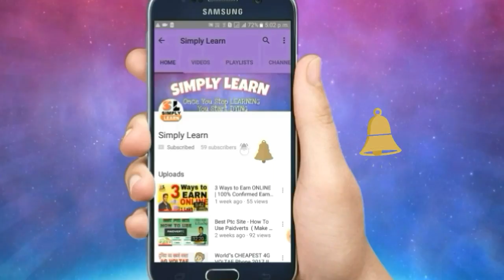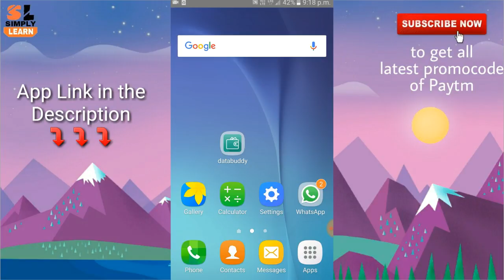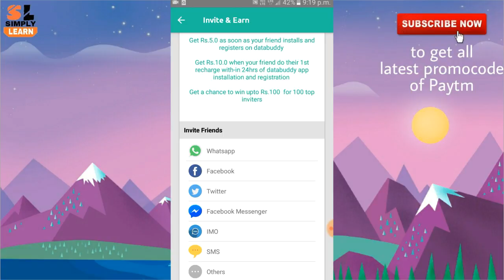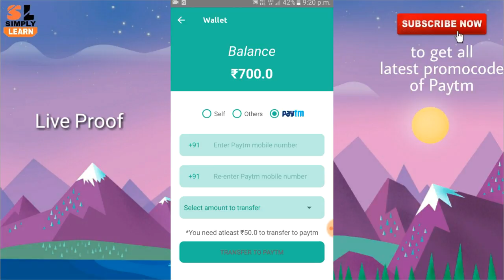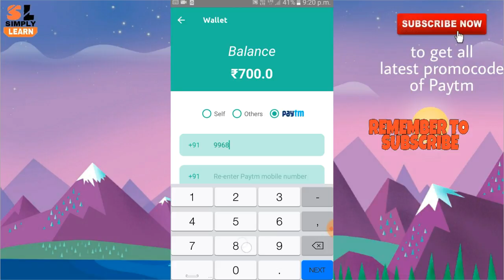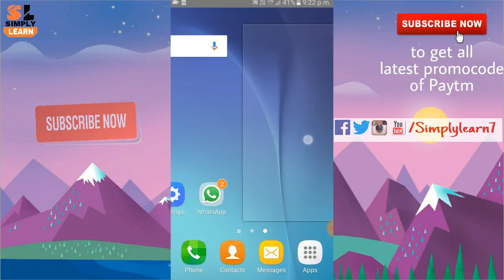हर 1 Minute में Rs. 115 Paytm Cash कमाओ ( FREE FREE FREE ) Live Proof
Paytm

Namaskar Dosto, Aaj meine aapko bataya hai ki app kaise iss app ko use karke bas kuch hi minutes mein Rs. 115 kama sakte hai. Dosto mein unmeed karta hun ki aapko yeah video pasand aui hogi.

Dosto yeah kuch or video hai jo aapko online paisa kamane mein bahot help karegi-

5.  Best PTC Site - How To Use PAIDVERTS ( Make $10 - 100$ Daily) 2017 || Full HIndi Guide

Abhi k liye bas itna hi